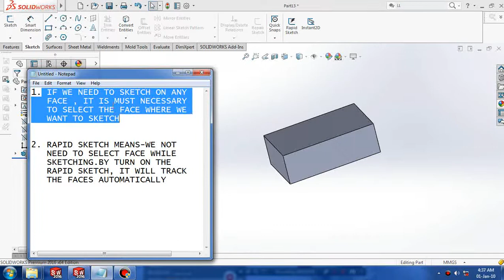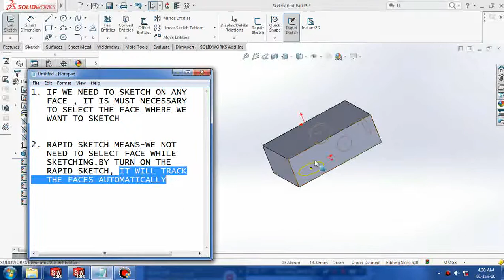RAPID SKETCH IN SOLIDWORKS 2017